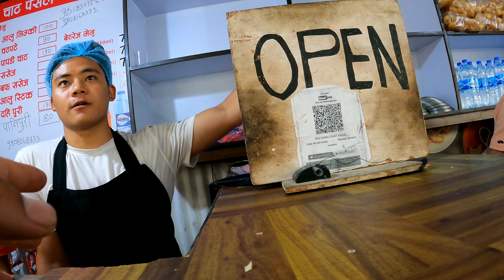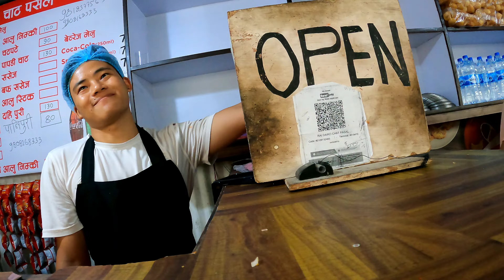feri petrol sakkyo 😱 dahi puri try garda momo free ma aayo 🤣